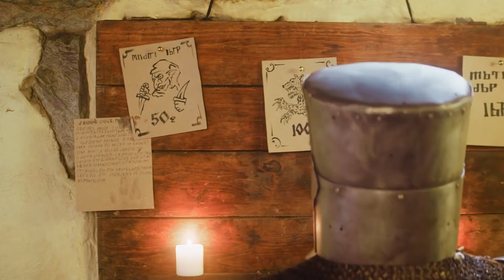The Lost Treasure of the Knights Templar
Join us on an epic journey through the annals of history as we delve deep into the enigmatic world of the Knights Templar and their legendary lost treasure. From their humble origins as crusading knights to their dramatic downfall at the hands of a vengeful king, the Templars' story is one of intrigue, betrayal, and redemption. In this captivating video, we explore the rise and fall of the Templars, the myths and legends surrounding their hidden wealth, and the ongoing quest to uncover the truth. Join us as we sift through centuries of lore, follow in the footsteps of intrepid adventurers, and separate fact from fiction in the search for the elusive treasure of the Knights Templar.